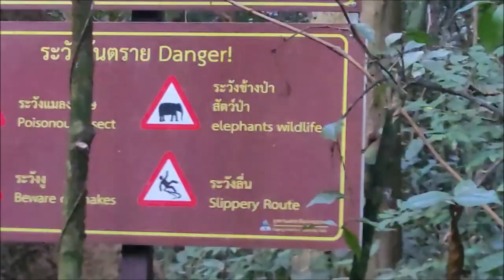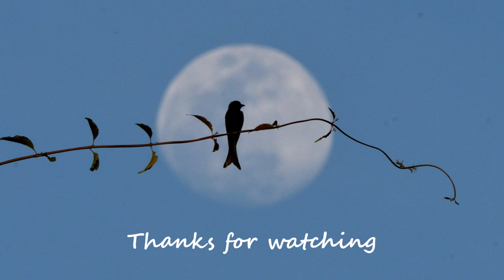Amazing wildlife encounters in Kaeng Krachan: Elephants, Brown Hornbills and more - Part 2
In this second part of a two part series in Kaeng Krachan National Park, Thailand, I meet up with my buddies, get even closer to a wild elephant (almost too close!), and get some lovely footage of a Brown Hornbill and an Orange-breasted Trogon. I also manage to get some timeless photos of a male White-handed gibbon, as well as other beautiful birds. All the photos from Part 1 are at the end of this video, too!

Photos and video: Nikon D500 + 500mm pf and 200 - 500mm
Vlogging: Nikon D5600 + Tamron 18 - 300mm and Samsung S20 FE
Any good sound from my Rode mini (gifted by Dan), and that's about it, really.